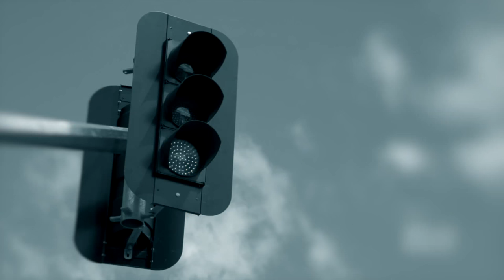Farhad Naseri - Roya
artist: FARHAD NASERI
song: ROYA
label: MYSTERY4 RECORDS